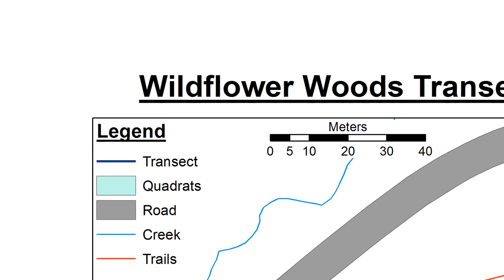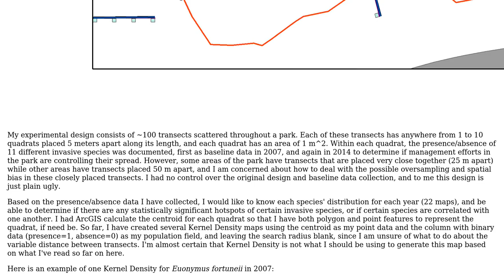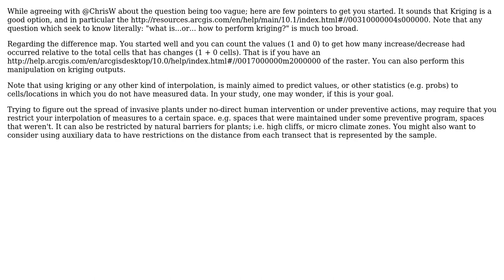How can I create a valid probability map of species distributions based on presence/absence data...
GIS: How can I create a valid probability map of species distributions based on presence/absence data from multiple quadrats?

With thanks & praise to God, and with thanks to the many people who have made this project possible! | Content (except music & images) licensed under CC BY-SA | Music | Images & others | With thanks to user Pang user Eric Moore user dof1985 user Chris W and the Stack Exchange Network Trademarks are property of their respective owners. You are responsible for your own actions.